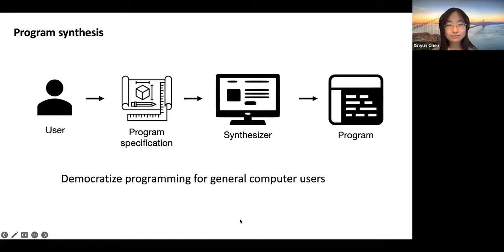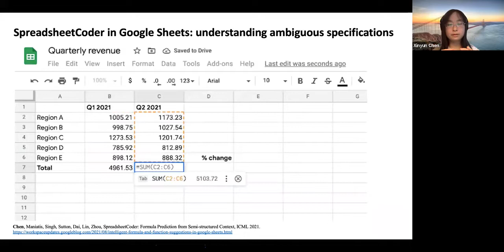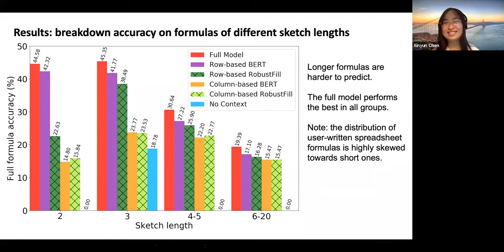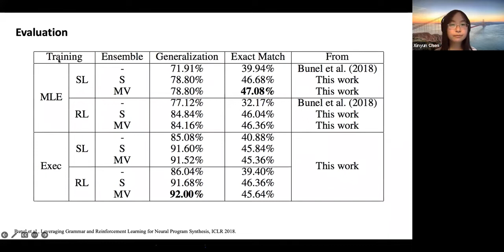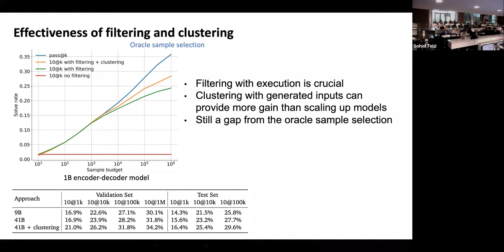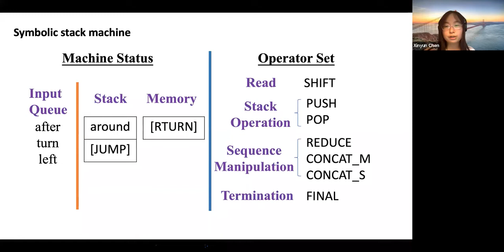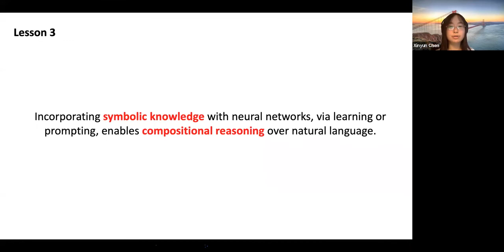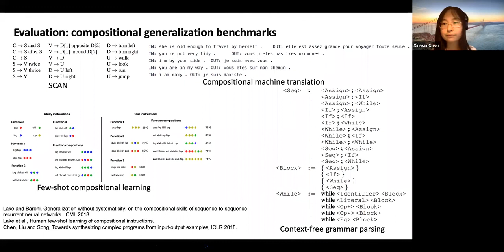Deep Learning Foundations: Xinyun Chen 's talk on "Learning-Based Program Synthesis"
With the advancement of modern technologies, programming becomes ubiquitous not only among professional software developers, but also for general computer users. However, gaining programming expertise is time-consuming and challenging. Therefore, program synthesis has many applications, where the computer automatically synthesizes programs from specifications such as natural language descriptions and input-output examples. In this talk, I will present my work on learning-based program synthesis, where we have developed deep learning techniques to handle 3 core challenges of program synthesis: input ambiguity, program complexity, and generalization. The talk will have three parts: (1) learning to synthesize programs from multi-modal and potentially ambiguous specifications in the wild; (2) learning with execution for solving challenging programming problems; and (3) compositional generalization via program learning.

Readings:
1. SpreadsheetCoder: Formula Prediction from Semi-structured Context
2. Execution-Guided Neural Program Synthesis
3. Compositional Generalization via Neural-Symbolic Stack Machines